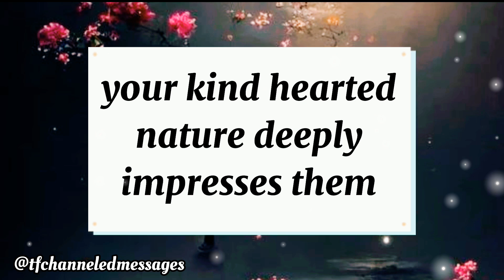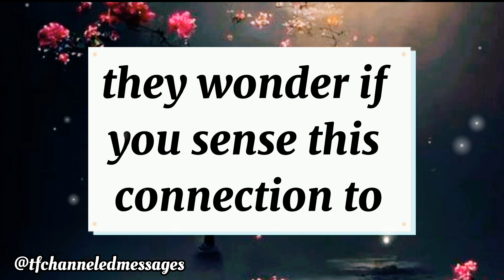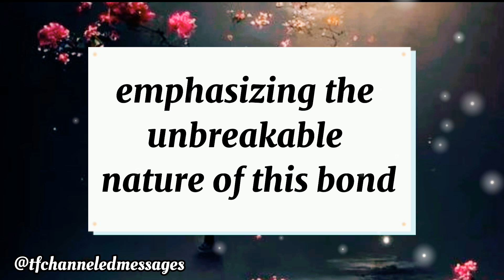💌 Twin flame reading | channeled messages from your person | dm to df